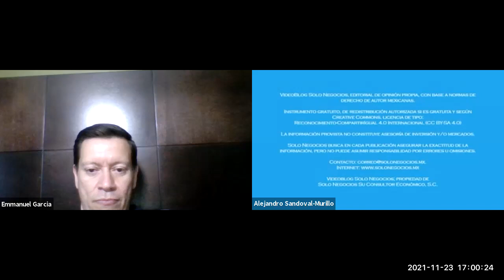[SNR] Solo Negocios Radio del 23 de noviembre de 2021